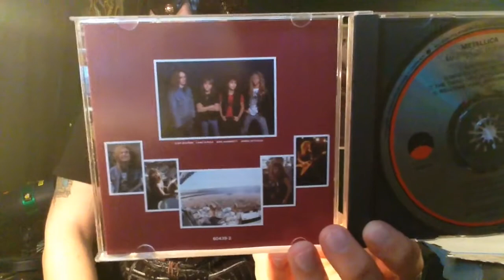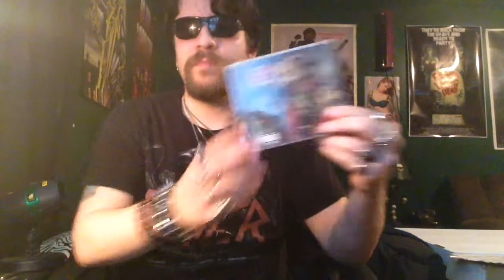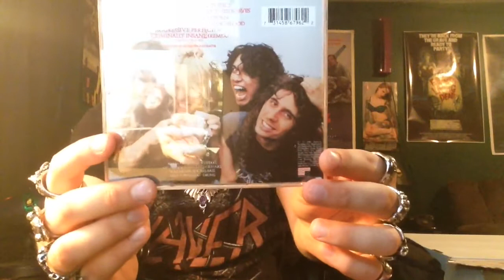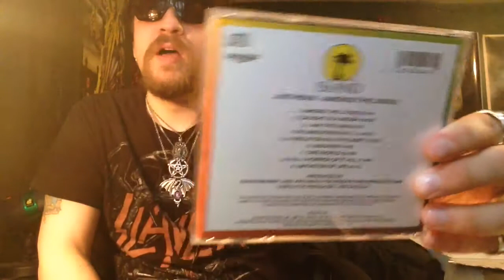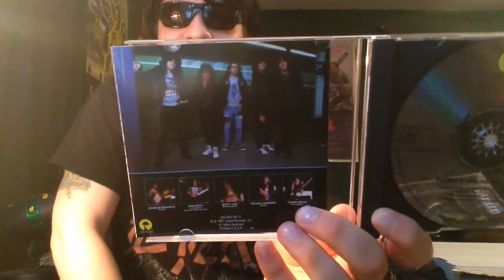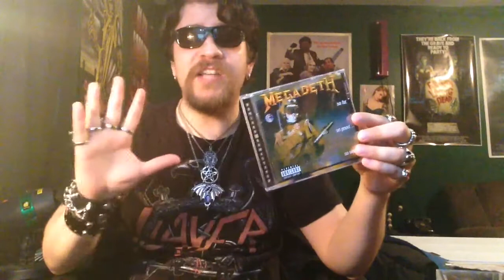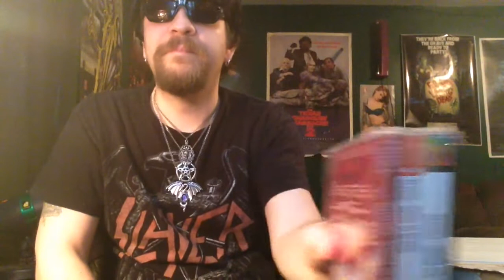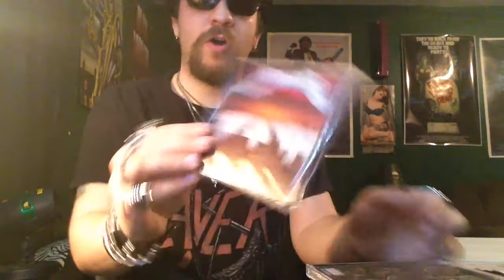The "Big Four" of Thrash Metal Part 3: Third Albums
An in-depth look at the third albums from Metallica, Slayer, Anthrax, and Megadeth. Enjoy! \m/

EDIT: I accidentally referred to the Megadeth drummer as "Scott" Behler instead of Chuck Behler for some reason, guess I was talking too fast. And I also should have mentioned how my ranking of the sophomore albums from these bands has changed since I made that video a year ago. And I think I said Among the Living when I actually meant Spreading the Disease at one point too. Whoops!